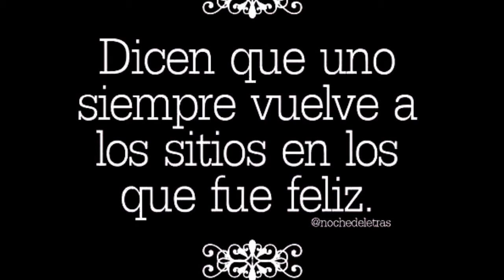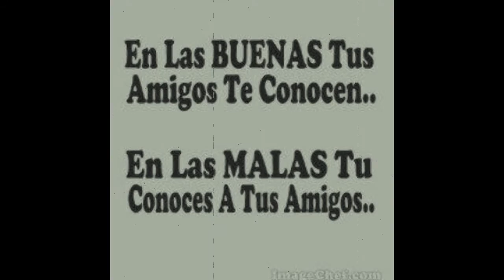BODAS DE PLATA PROMO 91 VICTOR ANDRES BELAUNDE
REENCUENTRO 2016